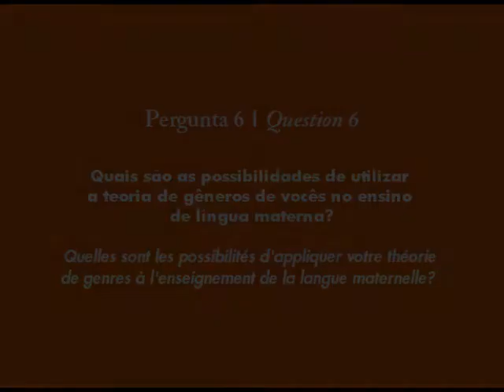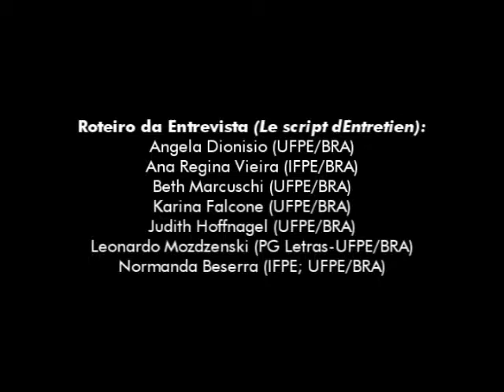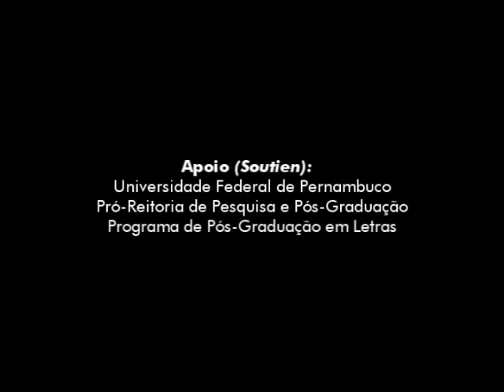Les genres textuels [6/12] [FR] - Carolyn Miller & Charles Bazerman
Série acadêmica "Bate-Papo Acadêmico" - (question 6)

6. Quais são as possibilidades de utilizar a teoria de gêneros de vocês no ensino de língua materna?

What are the possibilities of using your genre theory in the teaching of first language?

Quelles sont les possibilités d'appliquer votre théorie de genres à l'enseignement de la langue maternelle?

Entrevistados: Carolyn Miller e Charles Bazerman
Áudio: Inglês
Legendas: Français

Créditos:

Organizadores da Série
Series Editors / Editores de la Serie / Direction de la Série
Angela Paiva Dionisio (UFPE/BRA)
Carolyn Miller (NCSU/USA)
Charles Bazerman (UCSB/USA)
Judith Hoffnagel (UFPE/BRA)

Transcrição e Revisão do Original
Original Transcription and Revision / Transcripción y revisión de originales / La transcription et la révision
Carolyn Miller (NCSU/USA)
Charles Bazerman (UCSB/USA)
Carlos Alberto Santa Rosa Junior (SEC-PE/BRA)

Portuguese Translation / Traducción al Portugués / Traduction en Portugais
Benedito Gomes Bezerra (PPGL-UFPE; UPE/BRA)

Tradução para Espanhol
Spanish Translation / Traducción al Español / Traduction en Espagnol
Fabiele Stockmans De Nardi (UFPE/BRA)
Darío Gómez Sánchez (UFPE/BRA)

Tradução para Francês
French Translation / Traducción al Francés / Traduction en Français
Maria Auxiliadora Bezerra (UFCG/BRA)
Joice Armani Galli (UFPE/BRA)

Revisão
Revision / Revisión / Révision
Angela Dioniso (UFPE/BRA)
Judith Hoffnagel (UFPE/BRA)
Normanda Beserra (IFPE; UFPE/BRA)

Direção de Arte, Imagens e Edição
Art Direction, Images and Video Edition / Dirección Artística, Imágenes y Montaje / Direction Artistique, Images et Montage
Augusto Noronha (Pipa Comunicação/BRA)
Karla Vidal (Pipa Comunicação/BRA)

Projeto Gráfico
Graphic Project / Diseño Gráfico / Projet Graphique

Produção
Production / Producción / Production
Núcleo de Investigação sobre Gêneros Textuais (UFPE/BRA)

Apoio
Support / Apoyo / Soutien
Universidade Federal de Pernambuco (UFPE/BRA)
Pró-Reitoria de Pesquisa e Pós-Graduação (UFPE/BRA)
Programa de Pós-Graduação em Letras (UFPE/BRA)

Música
Music / Música / Musique